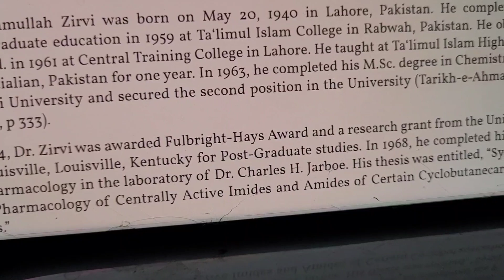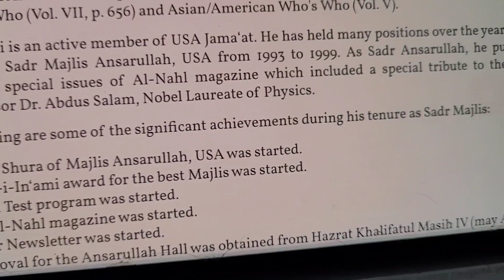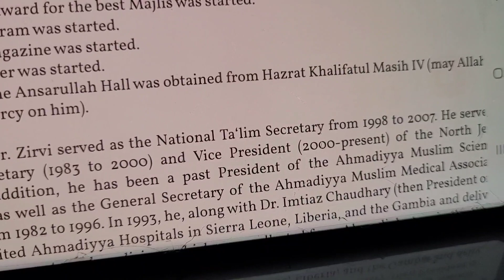Dr karim ullah zirvi sb allah ko piare امریکہ مقیم ڈاکٹر کریم اللہ زیروی صاحب مولا حقیقی کےحضور حاضر